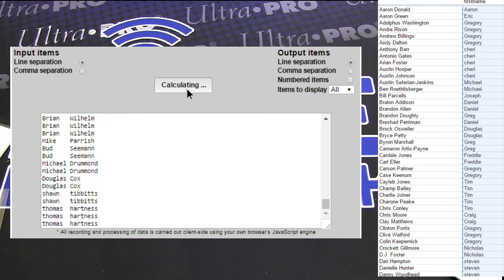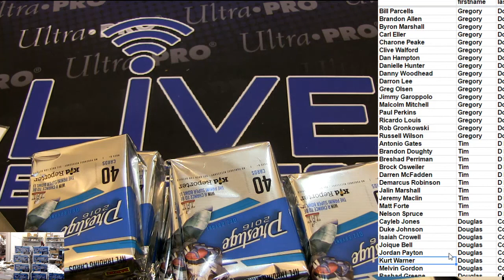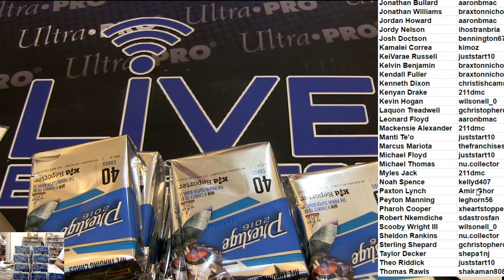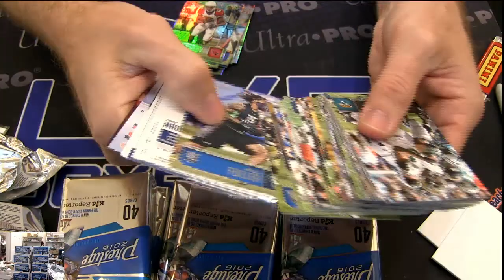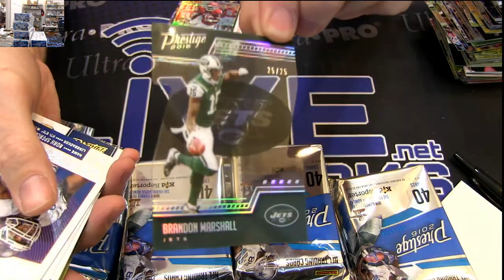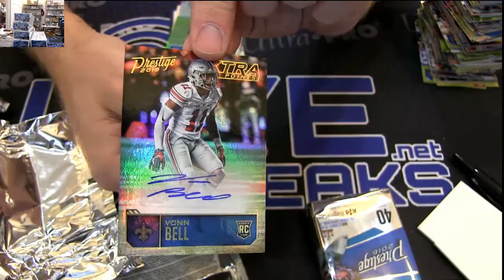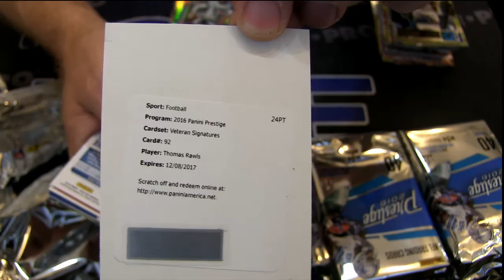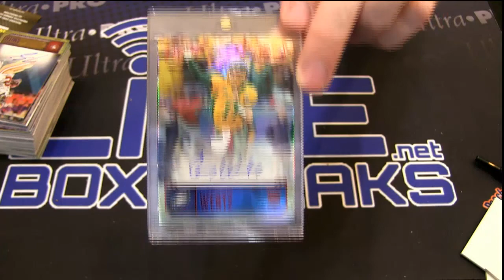2016 Prestige Player Case EBay LBB